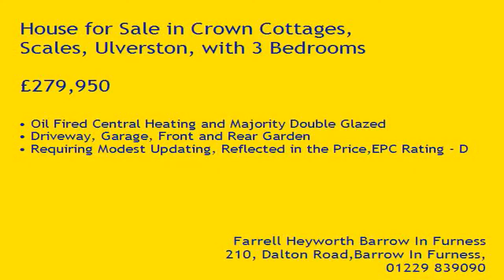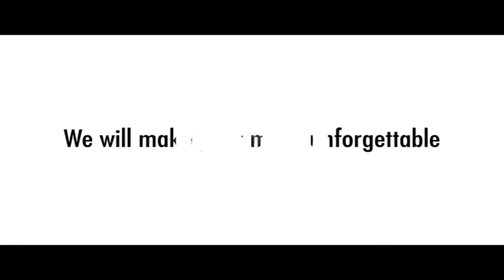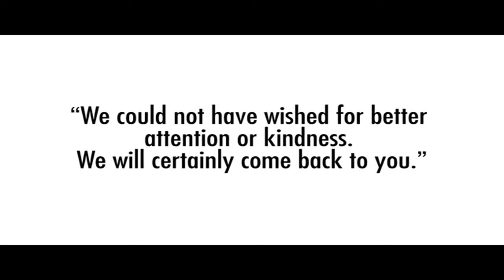Property Tour Crown Cottages, LA12 0PB (80463)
Oil Fired Central Heating and Majority Double Glazed
Driveway, Garage, Front and Rear Garden
Requiring Modest Updating, Reflected in the Price,EPC Rating - D